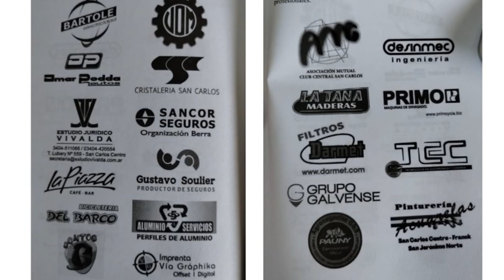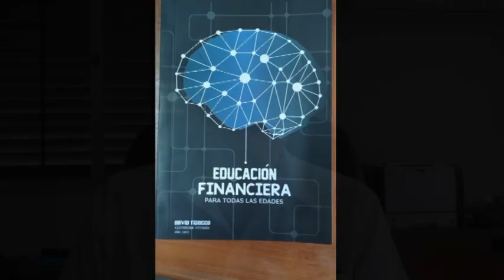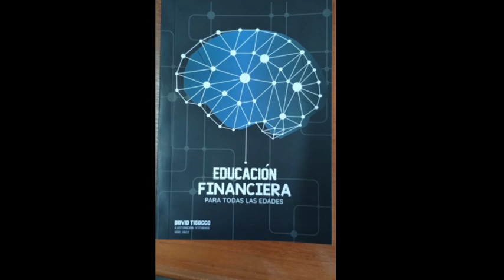DAVID TISOCCO - ECONOMISTA - CREADOR DEL LIBRO “EDUCACIÓN FINANCIERA PARA TODAS LAS EDADES”